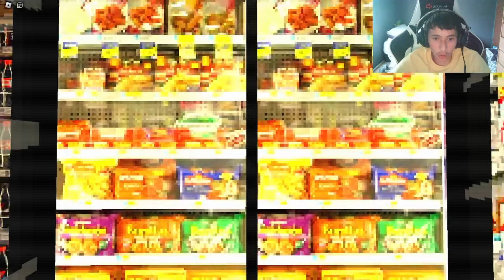IS STOCK UP WORTH IT?